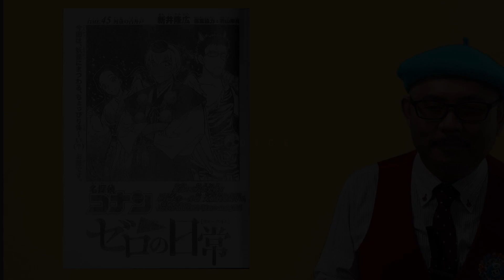【ゼロの日常】名探偵コナンスピンオフ～読みやすい漫画の工夫とセンスを見る！画面映え・ベタ映え・トーン映え～／漫画背景の見方や描き方～原宿の漫画教室～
第4回「この背景がスゴい❗」
今回は
新井隆広先生『ゼロの日常』
をピックアップ！
（「週刊少年サンデー」2020年43号掲載第45話）

ゼロティーの読みやすさ、背景ベタのカッコ良さの秘密に迫る！！
新井先生の画面映えの構図、ベタ、トーンの入れ方に痺れる！！

今回も参考にしたくなる、この背景がスゴい！技がありました✨

MAEDAXチョイス✨漫画作品の「この背景がスゴい❗」
目から鱗の漫画背景の見方描き方、スゴい漫画背景を読み解き！

プロの漫画作画では、実はこんなスゴい技や演出が行われている！！
毎週毎月出る漫画雑誌を読んで、MAEDAXがビビビッと来た背景を取り上げます♪

是非コメント欄で皆さんの好きな漫画作品を教えて下さい♪
ビビビッときたものをMAEDAXが取り上げるかも！？